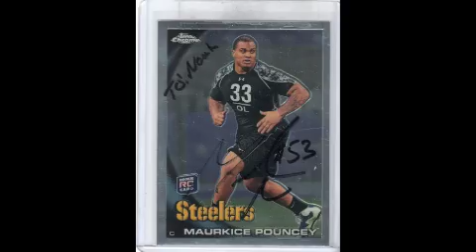1 NFL Rookie TTM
nice
Steelers suck